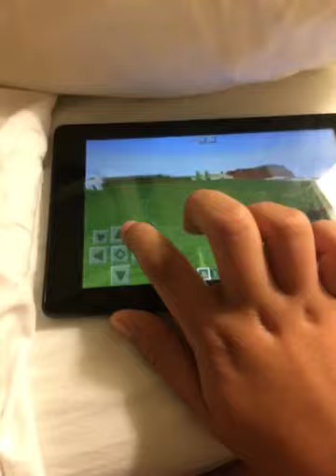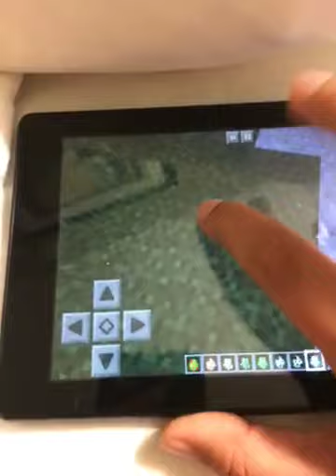new minecraft mobs!!!